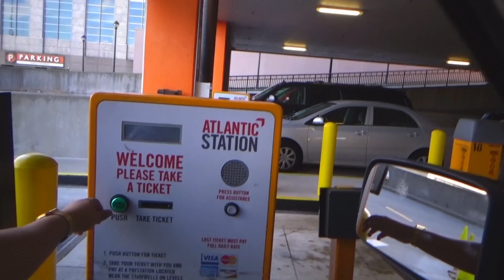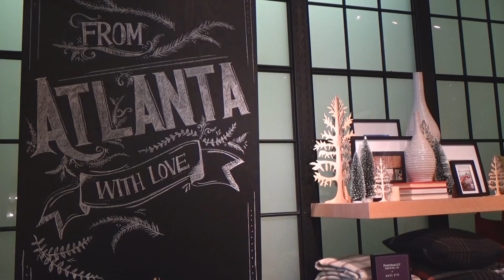Cruisin With NosYETTi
This video was for fun. Showing you guys Atlanta. We will be make videos weekly so tune in for more content.
MAD LOVE
- NosYETTi.